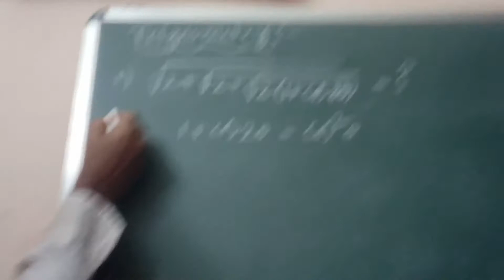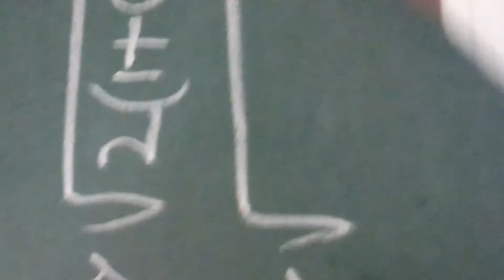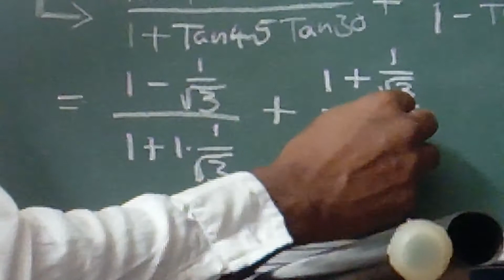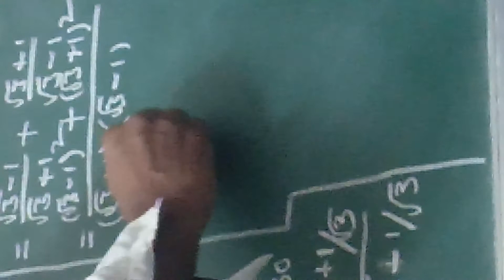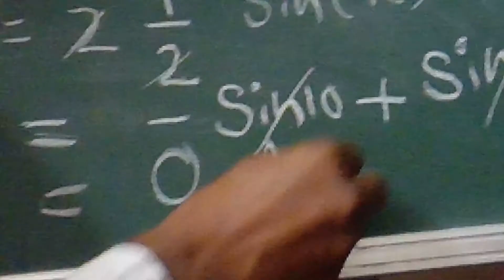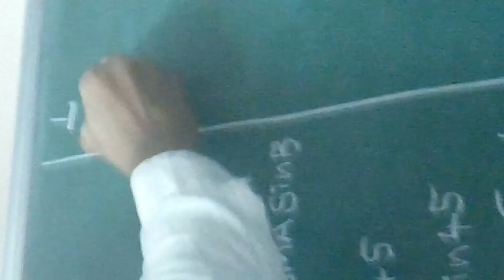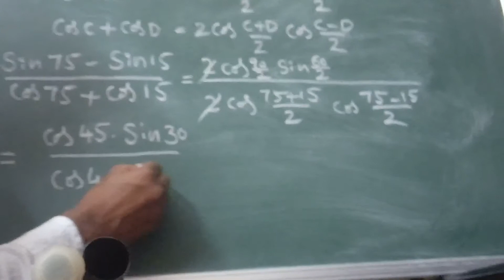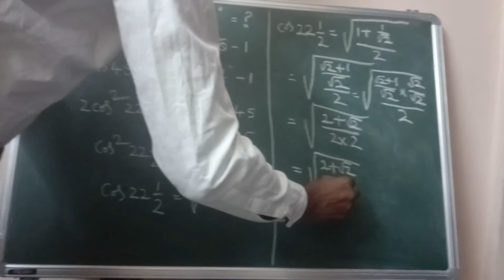RRB Maths Class,NTPC , RRB , Railway NTPC,Competitive Maths For Railway ,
rrb maths by sahil sir,
  rrb maths in tamil,
  rrb maths classes,
  rrb maths malayalam,
  rrb maths in kannada,
  rrb maths question,
  rrb maths and reasoning questions,
  rrb ntpc maths adda,rrb maths by arun sir,
  rrb ntpc maths ratio and proportion,
 rrb maths book,
  rrb maths book in tamil ,
 rrb ntpc maths by sahil sir,
  rrb alp maths by sahil sir
  rrb ntpc maths by rahul sir
  rrb maths classes wifistudy
 rrb maths class in malayalam
ntpc rrb maths class
 adda247 rrb maths class
  rrb je maths classes wifistudy
  rrb group d maths
  rrb group d maths in telugu
  rrb group d maths exampur
  rrb ntpc maths exampur,
  rrb ntpc exam maths
  rrb ntpc exam maths syllabus
   rrb je maths exampu
rrb ntpc exam maths in tamil
  rrb exam maths in tamil,
 maths for rrb ntpc
 maths syllabus for rrb ntpc
  maths questions for rrb ntpc
  rrb ntpc maths full syllabus
 maths for rrb je
 maths for rrb ntpc adda247
 rrb ntpc maths formulas
  maths for rrb ntpc exampur
  maths strategy for rrb ntpc
  rrb ntpc maths mahendra guru
 rrb ntpc maths lcm hcf rrb ntpc maths in hindi
  rrb je maths lecture by sahil sir rrb maths model papers
  rrb ntpc maths malayalam